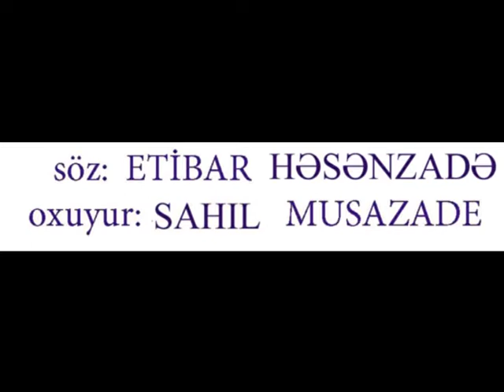Etibar Həsənzadə. Sənin Deyilmi. Səs : Sahil Musazadə MP4